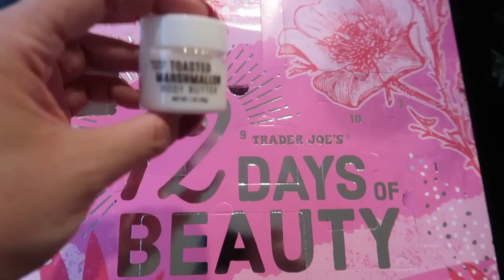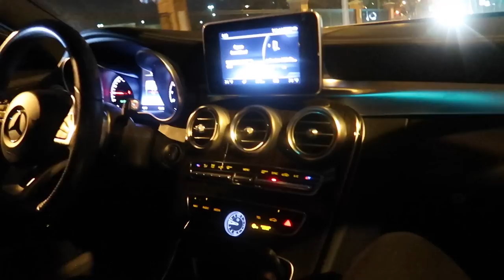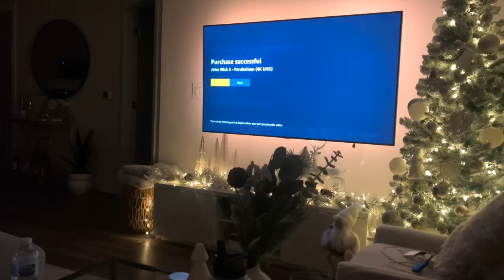VLOGMAS DAY 4 | gift shopping, homegoods haul, holiday coffee bar, friday night out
WELCOME TO VLOGMAS 2021!!!🎄🎅🏼 Thumbs up if you're just as excited as I am!!

♡Italic: "STEPHANIEROSE30" for $30 off your first purchase of $100 or more

vlogmas,vlogmas 2021,vlogger,vlog,daily vlog,day in my life,home goods haul,Nespresso,Nespresso holiday,coffee bar,home goods finds